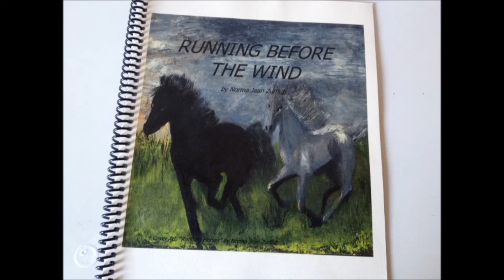Reflections Of Norma Jean Z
The artwork of Norma Jean Zurflu